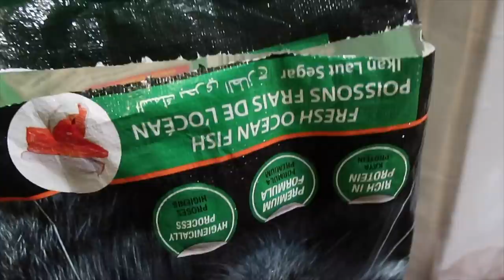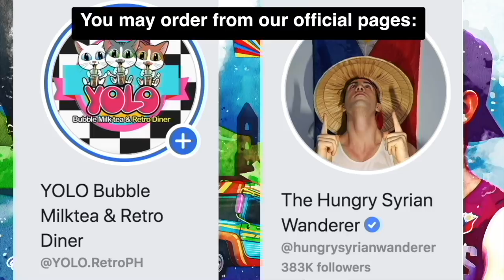CATS Living in CAR PARK Waits for me Every Night 😍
Our nightly routine 😍

Cat food Im feeding my boys and strays is Powercat, really recommending them